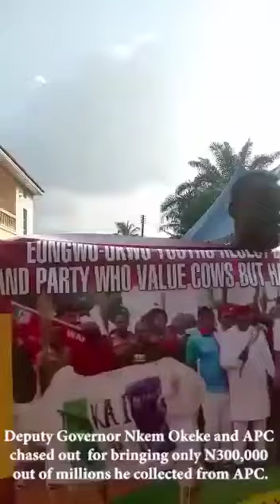Enugwu-Ukwu Community chased out Deputy Governor Dr. Nkem Okeke from community